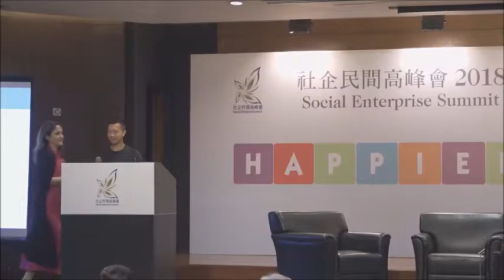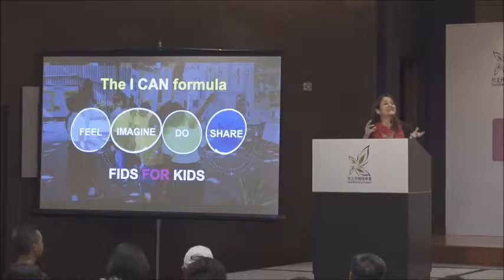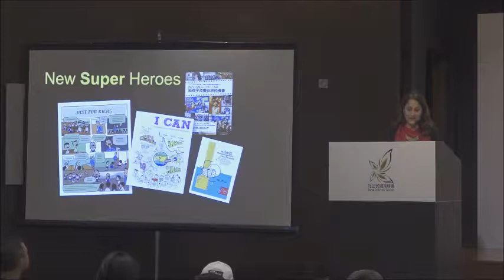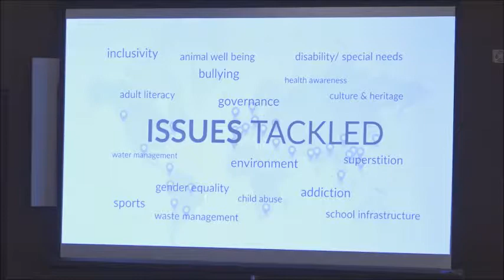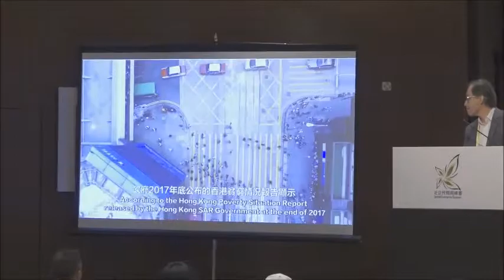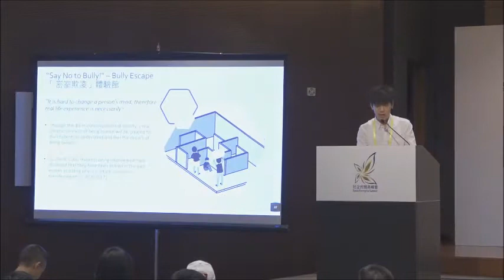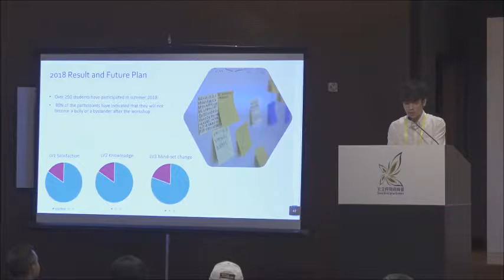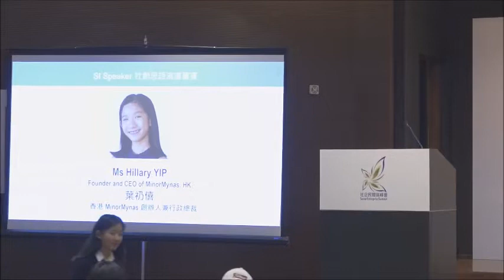社企民間高峰會2018 - 閉幕演講及互動 Social Enterprise Summit 2018 – Concluding Interactive Session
經過連串的精采活動，今年的閉幕活動以「準備就緒？創新者」作結，希望鼓勵及發掘潛在的創新者攜手創變未來，締造更美好、更和諧的社會。
我們很榮幸邀得Kiran Bir Sethi為閉幕典禮致辭，講解青年人如何能夠發揮才能、創意及潛力，以創新的思維及方法改變社區。
本地創業家亦分享了他們的社會創新項目，身體力行展現人人也有能力改變社會。
閉幕儀式完結前，參加者都可與創新者面對面交流，並在「藝創牆」上畫出他們的創意。

To encourage and recognise potential innovators who aspire to create social changes for a happier society, this year’s Summit ended with a concluding session with the theme of “Ready? Future Innovators”.
Mrs Kiran Bir Sethi is our concluding keynote speaker, she talked about how the younger generation can make the most of their potential, talent and creativity to make a difference in our community.
Local innovators also shared their social innovation projects and their journey in social entrepreneurship.
Participants got involve at this concluding session through the windows of “Meet the Innovators” and “Expressions using visual art” activities.

閉幕發言 Concluding Remarks
李正儀博士，太平紳士 Dr Jane Lee, JP
香港社會創新及創業發展基金專責小組主席
Chairperson, Social Innovation and Entrepreneurship Development Fund Task Force

容蔡美碧女士Mrs Rebecca Yung
社企民間高峰會籌備委員會主席
Chair, Organising Committee of Social Enterprise Summit

主持Session Host
魏華星先生 Mr Francis Ngai
香港社會創投基金 創辦人及行政總裁
Founder and CEO, Social Ventures Hong Kong, HK

主題演講嘉賓Keynote Speaker
Mrs Kiran Bir Sethi (2:40)
印度Design for Change創辦人
Founder, Design for Change, India

社創思語演講嘉賓SI Speakers
方文雄先生, BBS, 太平紳士 Mr David MH FONG, BBS, JP (29:24)
香港協成行發展有限公司董事總經理
Managing Director, Hip Shing Hong (Holdings) Co Ltd, HK

徐梓峻先生 Mr Andy Tsui (40:28)
香港密室欺凌共同創辦人
Co-founder, Bully Escape, HK

葉礽僖 Hillary Yip (49:39)
香港MinorMynas創辦人兼行政總裁
Founder and CEO, MinorMynas, HK

曾俊華先生 Mr John Tsang (22:18)
香港薯片叔叔共創社創辦人
Founder, Esperanza, HK